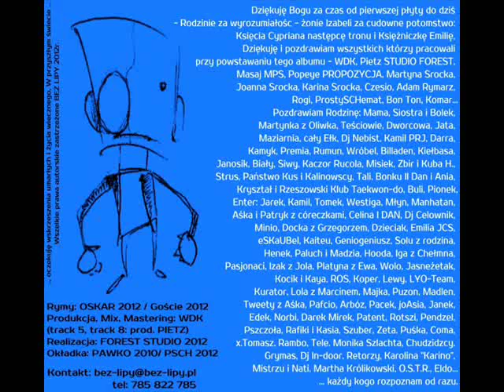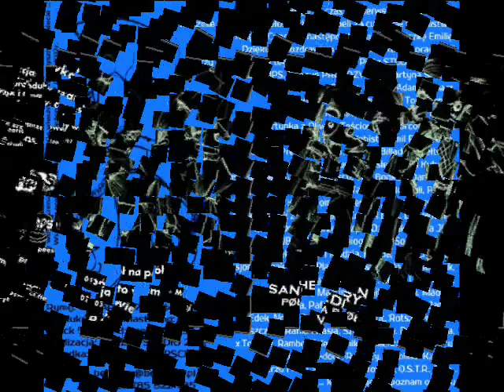Sanhedryn II - Czas Ostateczny ft. Popeye prod. WDK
04. Sanhedryn II - Czas Ostateczny ft. Popeye prod. WDK

Kopiowanie i publikacja bez zgody autora - zabronione!